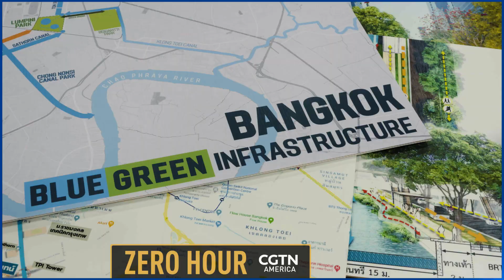Zero Hour: Southeast Asia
Asian cities are at the highest risk, worldwide, from rising sea levels and floods caused by extreme weather events linked to climate change. Some believe green solutions will help mitigate the impact climate change is bringing to the region. In South Asia, young scientists in India are coming up with solutions to reduce greenhouse gases in the atmosphere. From renewable wind energy, to using organic fertilizers as an alternative to chemicals. Tune in Nov. 2nd - 6th at 11PM GMT